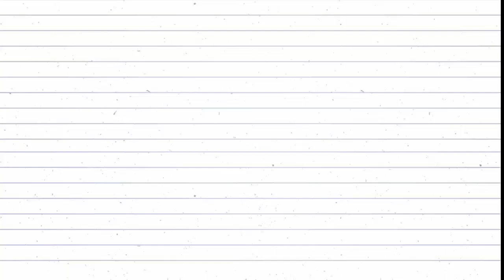Sura r rahman full|Beautiful Sura R Rahman Whole by Sadiya Golam Rahman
Wellcome to Problem Solve Edu Hub